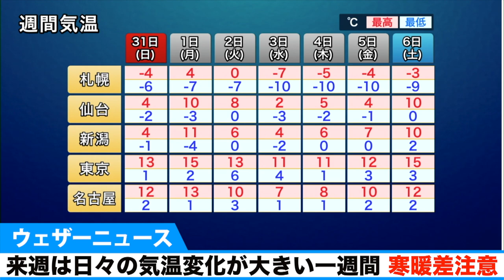来週は日々の気温変化が大きい一週間 寒暖差注意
明日31日(日)は冬型の気圧配置が弱まり、関東から西の各地は高気圧に覆われます。上空の強い寒気も後退するため昼間は今日よりも気温の上がる所が多い予想です。

このまま春に一直線とは行かず、来週は気温変化が大きくなります。週明けの2月1日(月)は南から暖かな空気が流れ込んで気温が上昇、西日本や東日本は軒並み15℃を超え、札幌も5℃まで上がる予想です。

その後、週の半ばは再び寒気が南下して、暦の上では「立春」となる3日(水)の大阪や福岡は昼間でも10℃に届きません。そして次の週末にかけてはまた気温が上がっていく見込みです。

春が近づくに連れて、気温変化も大きくなっていきますので、日々の気温の合わせてしっかりと体調管理を行ってください。